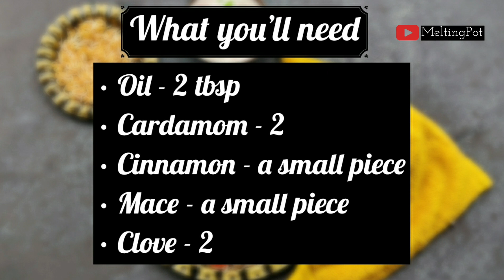Sprouted Methi Pulao | Healthy Pulao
Due to the process of germination the nutritional value increases in methi seeds.
It aids in weight loss and is rich in antioxidants.
Controls sugar level.
Boost immunity.
Sprouted methi seeds endures adequate supply of essential nutrients and vitamins to the body.
Here is my version of pulao using this sprouted methi seeds.

• Sprouted methi seeds - 2 tbsp
• Cardamom - 2
• Cinnamon - a small piece
• Mace - a small piece
• Clove - 2
• Garlic - 2 small ones
• Green chilli - 2
• Onion - 1
• Tomato - 1

• Wash the rice and keep it soaked for half an hour.
• Take a pressure cooker add oil to it.
• When hot add the whole spices and saute.
• Then add ginger garlic paste grinded along with a small onion and one green chilli.
• Saute till the raw smell is gone.
• Then add onions, tomato,one green chilli and sprouts and saute well.
• Next add the soaked rice and just fry for few seconds.
• Add coconut milk and water, salt to  taste, a tsp of sugar and mix well.
• Add 1 tbsp lime juice.
• Close the lid and keep it for 2 whistle.
• Open when the pressure settles.
• Believe me no bitterness is there as it is sprouted 😀
• Serve it with raitha or any gravy.

• Use water and coconut milk in equal quantity for best taste.
• Soak rice for atleast half an hour.
• Use 1/2 tsp sugar to balance the taste.